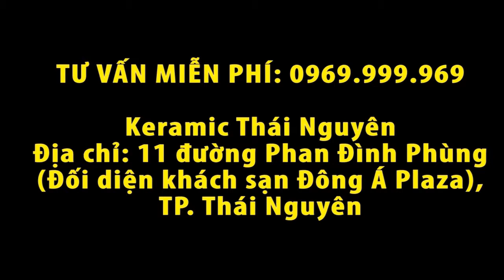[Keramic Thái Nguyên] Phủ bóng xe Volkswagen Passat